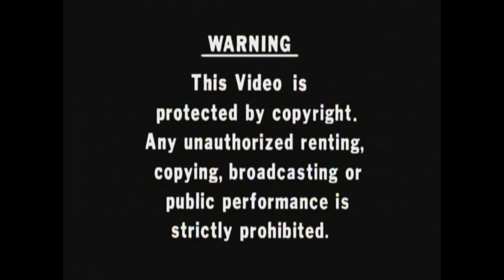Seiji Ozawa Conductor /Le Sacre du Printemps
The Bavarian Radio Symphony Orchestra
Le Sacre
S. Osawa    1983